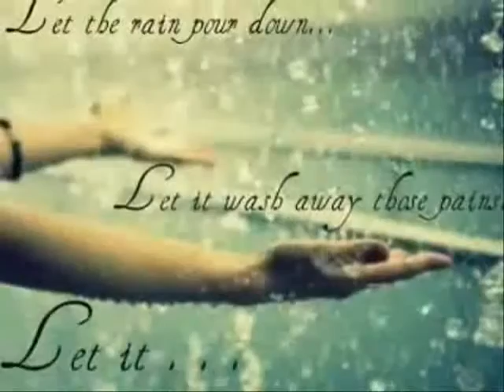Tengo - No se olvida... FRANCO DE VITA